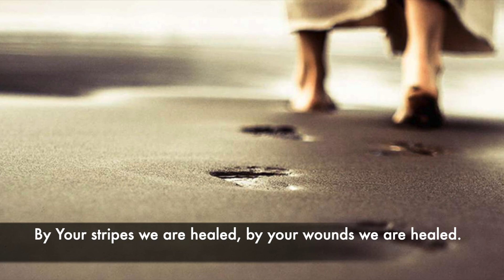Healing for a Wounded World - by Larry Nickel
West Coast Mennonite Chamber Choir - directed by Tony Funk; composer - Dr. Larry Nickel; piano - Dr. Betty Suderman; violin - Dr. Calvin Dyck